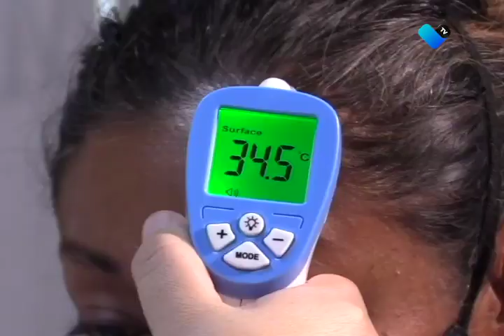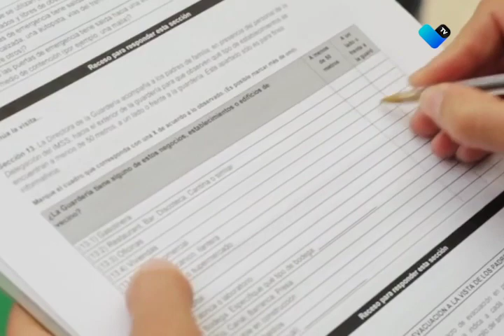Benefician a trabajadoras con guardería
Inició operaciones la primera guardería del modelo empresarial del IMSS Aguascalientes.